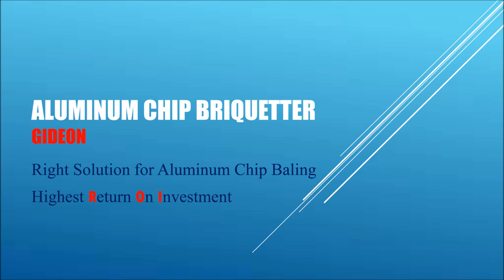Briquette Making Machine Aluminum Chips WhatsApp/WeChat/Line/Viber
Gideon Aluminum Chip Briquette Machine
Power Pressing & Efficient Processing
Gideon aluminum chip briquette machine is designed for various size according to customer’s working volume. Each customer has different levels of chip amount to be treated daily or monthly. Gideon briquette machine is ready for those working requirements and each model makes its best performance with simple system and compact size.

Also several options are applicable for more convenient works and higher efficiency at competitive cost. With simple and compact design, Gideon briquette machine create higher working results.

Metal Baler & Compressor
Power Pressing & Strong System
Metal baler and compressor require high level of engineering capabilities and long experience for big investments and complicated systems of structures. Our metal processing capacity is well trained with long experience of manufacturing various recycling machine.

Core of our technologies are concentrated into big systems of metal baler and compressor and world-famed parts only assembled in the system. All the parts are applied for best and toughest processing treatment for longer durability to compensate customer’s big investments.

AKG Scrap Grabs & Grapples
Easy Handling of Scraps on Excavator / Truck / Crane
AKG scrap grab and grapples are widely designed for each unique works of scrap handlings and various kinds of scraps, - metals, cables, woods, home-made waste and so on.

Also they can be designed to be mounted on various carriers like excavators, truck cranes and overhang cranes.

AKG grabs are equipped with reliable parts and materials of parts are assembled for harsh conditions of scraps and tough operator’s handling as well.

AKG Magnet Grab
Strong Magnetic Power & Simple Structure
AKG magnet grab is equipped with best system to make strong magnetic power with less supply of electricity. By requirements of magnetic capacity, there are two ways to use electricity of excavator battery and install extra generator on excavator or inside magnet bracket.

AKG magnet metal grabs can be designed variously by customer’s requests and working conditions.

AKS Metal Shears & Metal Alligator
Power Metal Cutting Shears
AKS metal shears are engineered to cut hard metals continuously and design of systems is harmonized for tough works of metal recycling – cutting. Metal cutting requires special structure of machine and special materials of parts used with highest level of processing.

Critical places and parts like blades and body front are made of special materials like Hardox. Especially blades require extra works of processing treatment and materials to endure harsh cutting of hard metals.

AKS metal cutting shears have gone through such tough testing on sites and been proven in performance and durability for long time. Also structure of AKS metal shears is really well-proven to show high level of cutting performance in long time operation.

AKS metal alligator is designed for mobile metal cutting in own premise with less cost and spacy occupation.

We publish more information via own homepage and other internet sites.
WhatsApp / WeChat / KakaoTalk / Line / Viber / Messenger